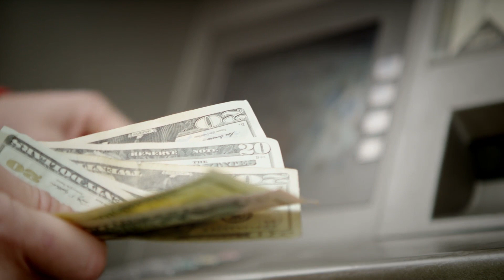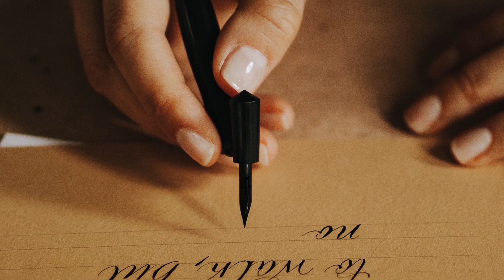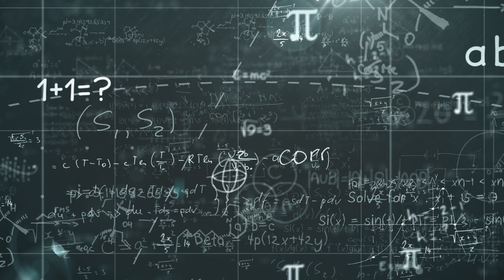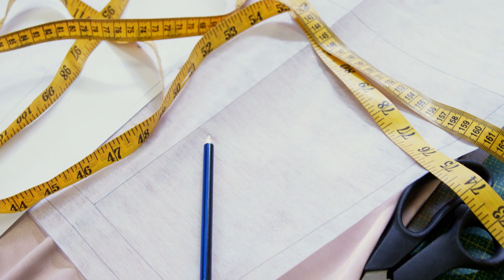Steve Jobs | Best Motivational Speech Ever!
15-inch SHED Hi-Hats
10-inch SHED Splash
18-inch SHED Crash
19-inch Resurrection Crash
12-inch RAW Splash
24-inch SHED Ride